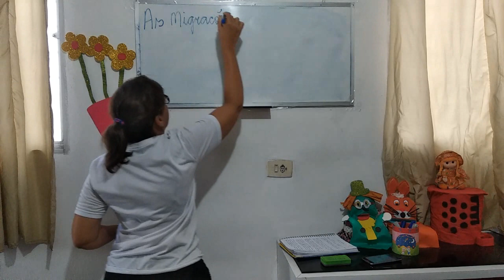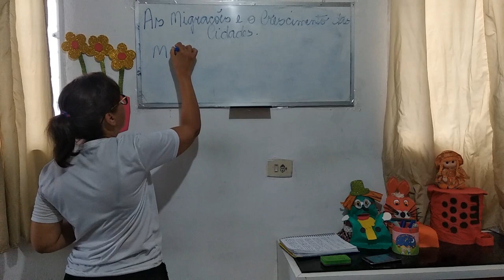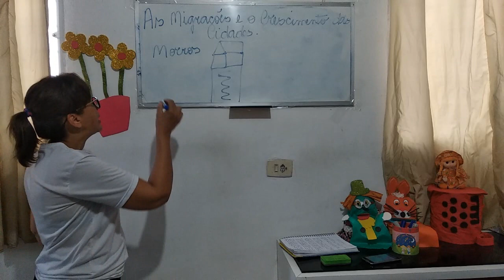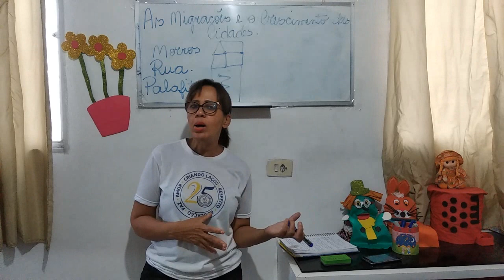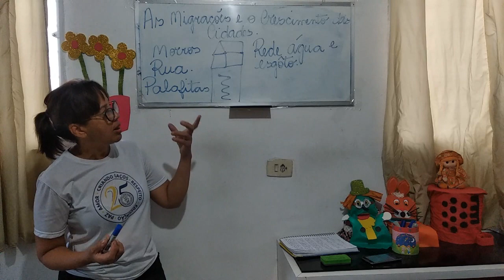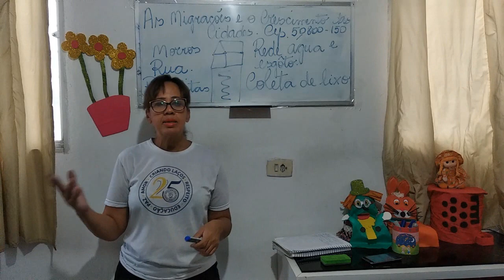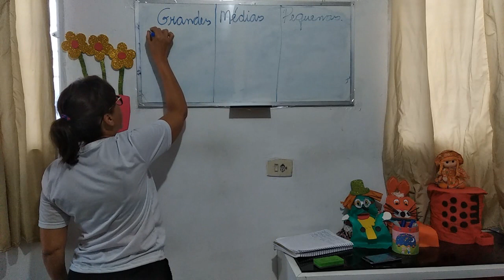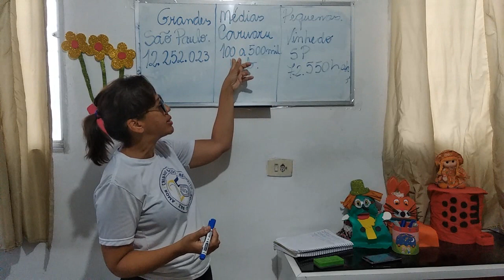Aula de Geografia (5°ano) 08/07